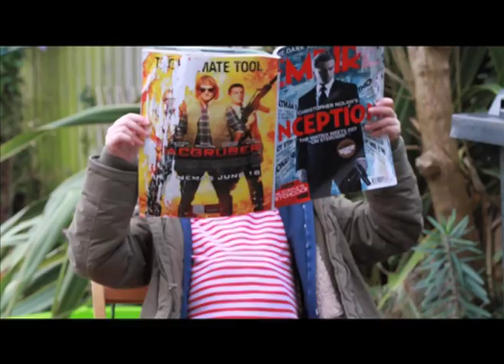Juno - Done in 60 seconds 2011 Empire Magazine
Shortlisted for the Jameson/Empire awards Done in 60 Seconds 2011 competition.